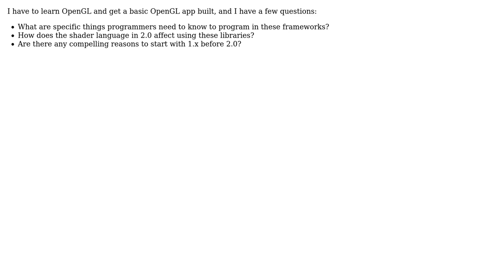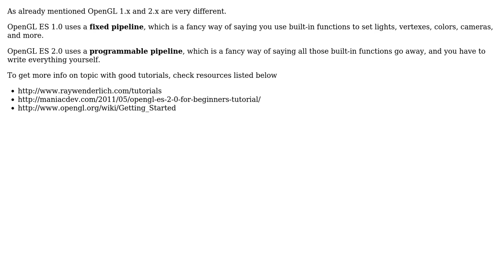Software Engineering: What are the major differences between OpenGL ES 2.0 and 1.x? (2 Solutions!!)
Software Engineering: What are the major differences between OpenGL ES 2.0 and 1.x?

With thanks & praise to God, and with thanks to the many people who have made this project possible! | Content (except music & images) licensed under CC BY-SA | Music | Images & others | With thanks to user Yusubov user geminiCoder user durron597 and the Stack Exchange Network Trademarks are property of their respective owners. You are responsible for your own actions.